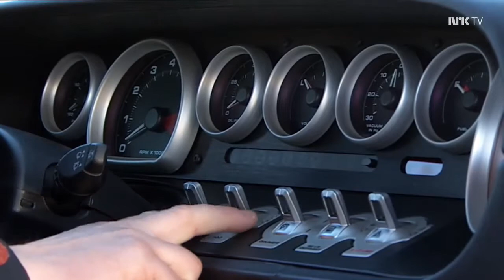2008 - Autofil: Ford GT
Autofil sesong 8 episode 6: Jan Erik Larssen og Tommy Rustad tester Ford GT.